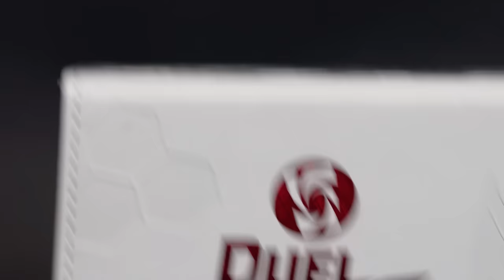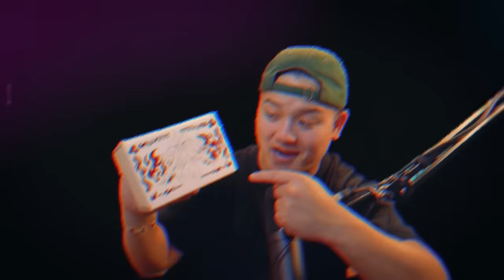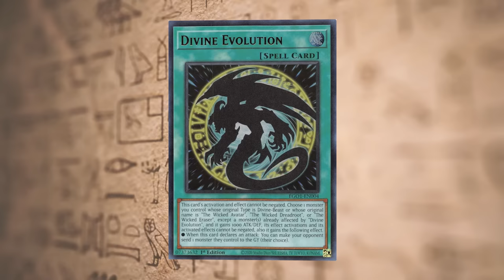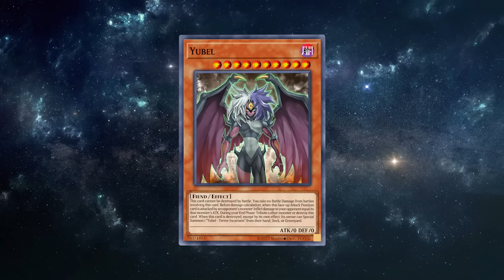OBELISK vs RAVIEL - Egyptian GOD vs Sacred Beast In Yu-Gi-Oh Master Duel! Ft @SeeReax !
🔥DUEL NIGHT S2 DROP NOW LIVE!